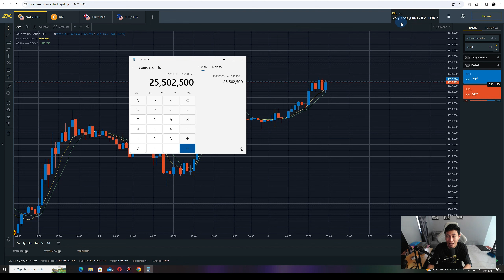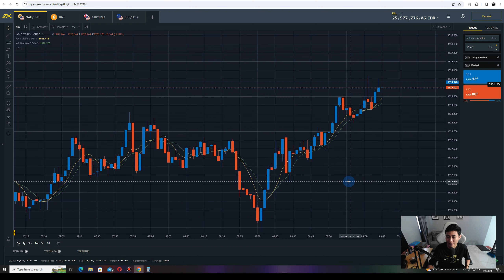PROFIT 250 RIBU PER HARI DI TRADING (#81)